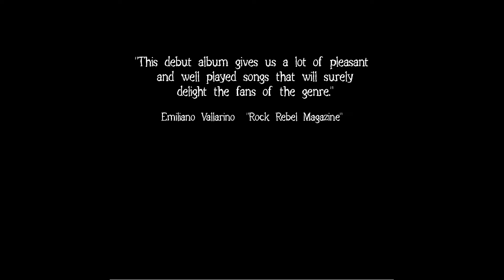Slap Guru - "Cosmic hill" teaser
Teaser fo the first studio record of Slap Guru